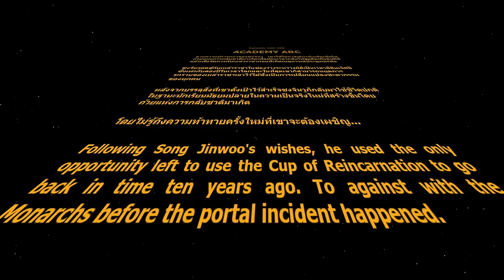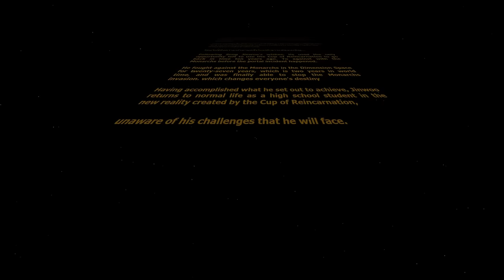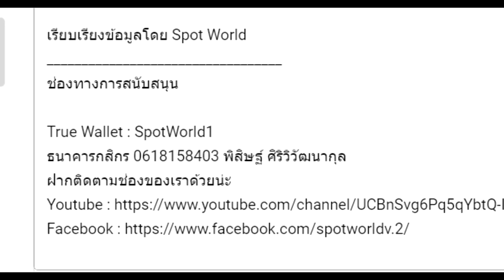สปอยมังงะ Solo Leveling - โซโล่เลเวลลิ่ง EP.180-183 | Academy Arc Part 1 | ภาคเสริม Side Story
คลิป สปอยมังงะ Solo Leveling - โซโล่เลเวลลิ่ง EP.180-183  Academy Arc Part 1 ภาคเสริม Side Story  เป็นคลิปสปอย Solo leveling คลิปที่ 40 ของทางช่อง Spot World โดยอ้างอิงจาก Solo leveling ของทาง Webtoon

True Wallet : SpotWorld1
กสิกรไทย : 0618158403